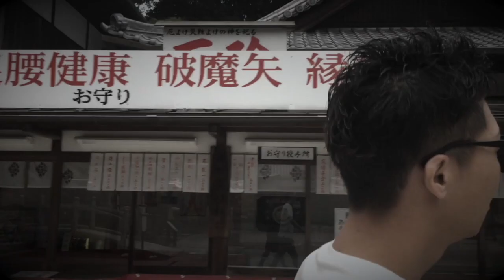岡山県 由加山 神社の裏山にある 水子霊の供養像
岡山県 倉敷 水子霊の供養像

不気味な雰囲気で神社の裏山辺りにひっそりとあるのであまり踏み入れたくない人も多いと...一体どうなのか調査
この付近には神社や観音の道、お札の家などがあり特別な場所であることは間違いない